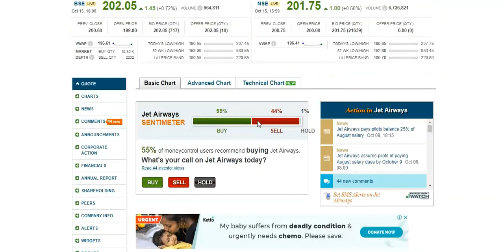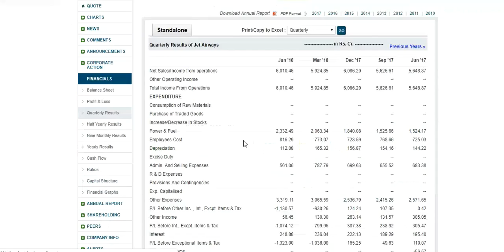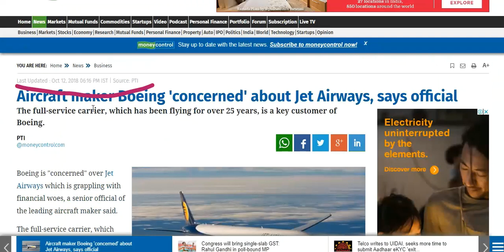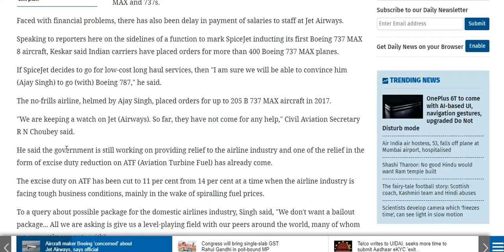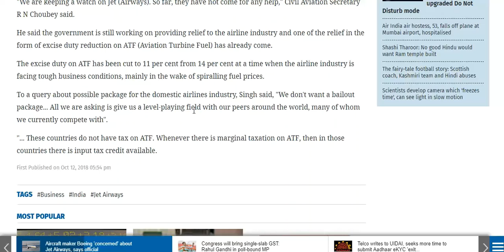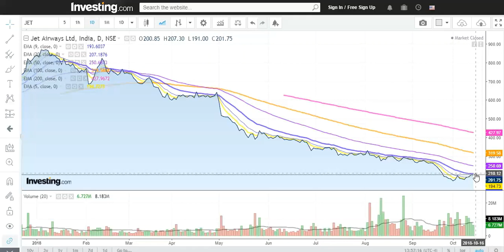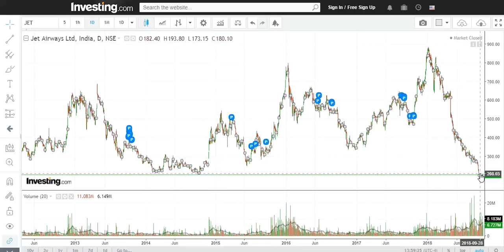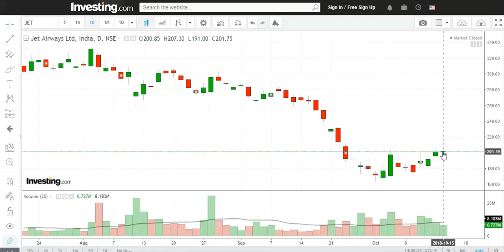JET Airways , Gayo Re Paisa - Koi Hai Kaa - Bappu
Promise To Empower , Educational Purposes,
and HAVE TIME .